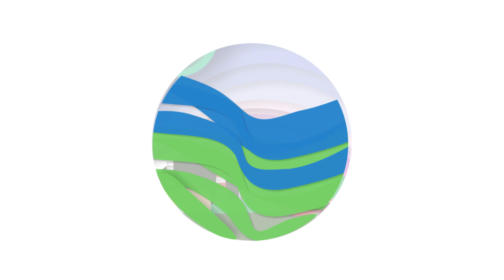59th Foundation Day: BALCO's Transformative Journey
Celebrating 59th foundation day of Vedanta BALCO! We reflect on years of empowering growth that have defined a promising tomorrow. Presenting a story of transformation from modest origins to groundbreaking advancements. Our legacy stands poised to elevate India on the global spectrum, fostering self-reliance and contributing to the nation's progressive journey.